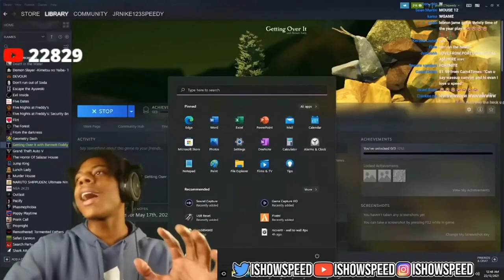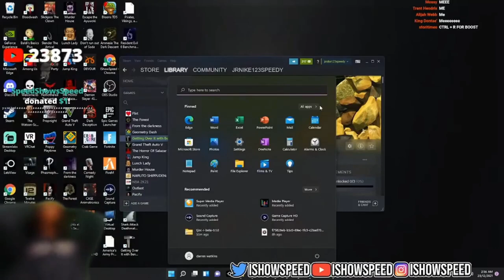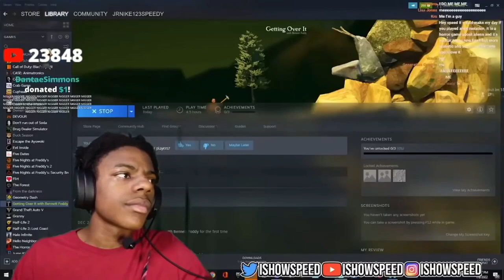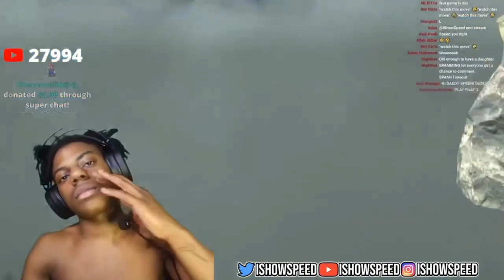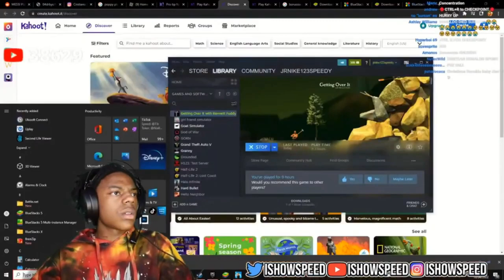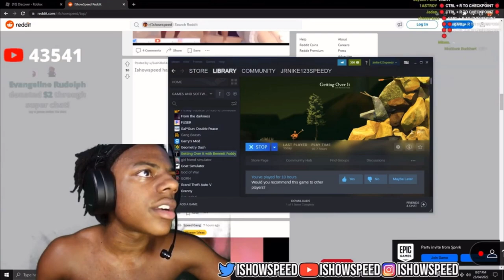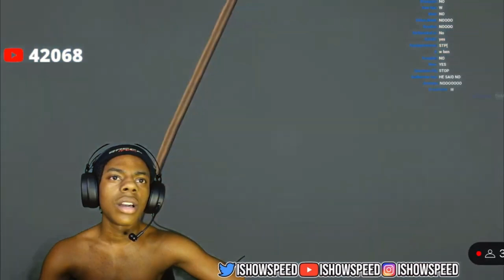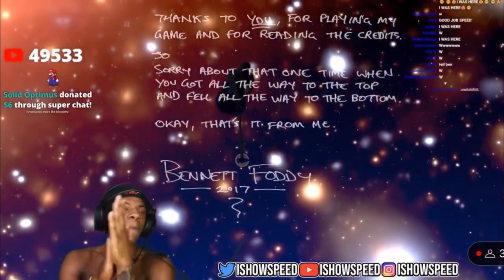IShowSpeed Plays Getting Over It [FULL GAME]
Full, EDITED video of IShowSpeed playing "Getting Over It" from start to finish!